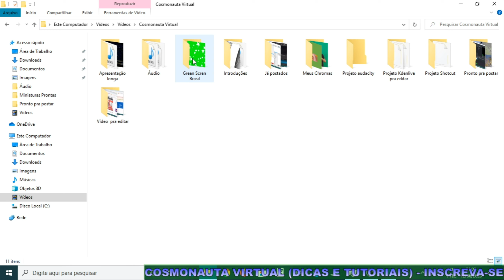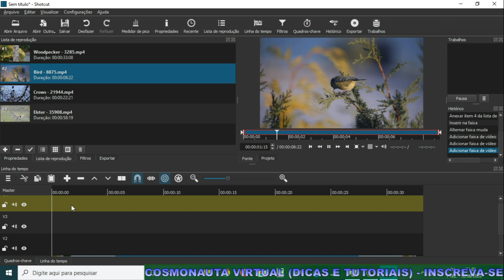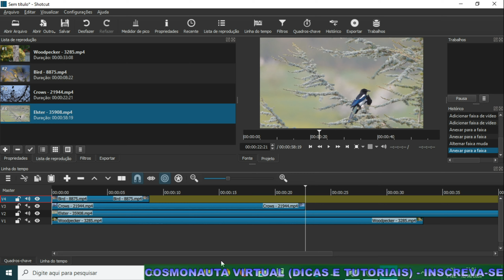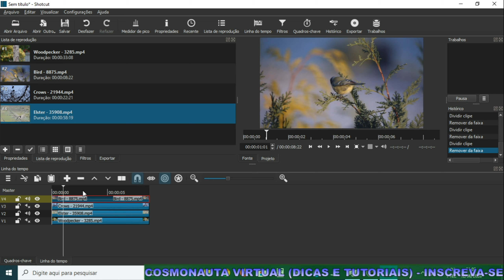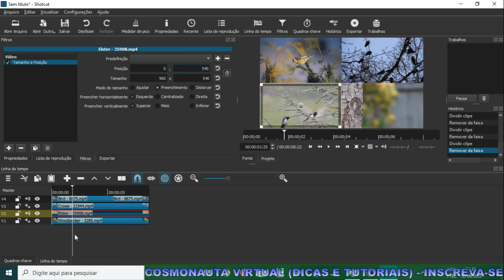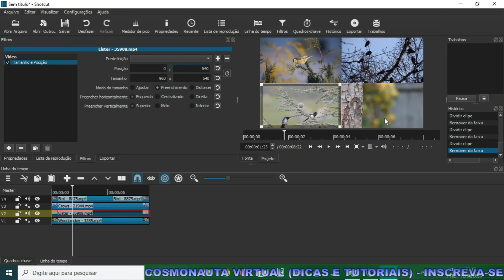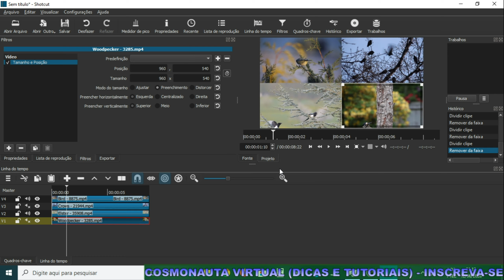Como Dividir QUATRO Vídeos na Tela do Shotcut MANUALMENTE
Nessa videoaula sobre edição de vídeo com o Shotcut, mostro como adicionar quatro vídeos na tela, dividindo em quatro partes iguais. Dessa forma, os quatro clipes rodarão juntos no mesmo tempo e ficarão cada um num canto específico da tela do Shotcut. Para fazer esse tipo de trabalho é muito simples: basta pegar quatro vídeos diferentes, adicionar cada uma numa trilha, igualando o tempo de cada um deles; e depois basta adicionar o filtro Tamanho e Posição e ajustar os valores de cada. Veja com é muito fácil!

* Editor de Vídeos do Canal: Kdenlive / Blender/ Shotcut/ Lightworks
* Captura de Tela: OBS Studio / Stremalabs OBS
* Editor de Áudio: Audacity
* Arte e imagens: Inkscape / Gimp
* Introdução 2017: José Carlos Junior
* Música de Introdução: Eyes On You /Network 415 (Biblioteca do Youtube)
* Imagens e vídeos utilizados: Pixabay
* Outras Imagens e Vídeos: José Carlos Junior
*Microfone: Condensador Samson CO1u Pro
* Internet: Digital Net